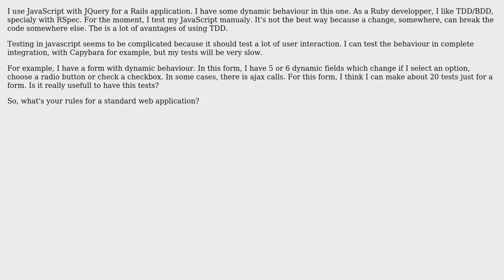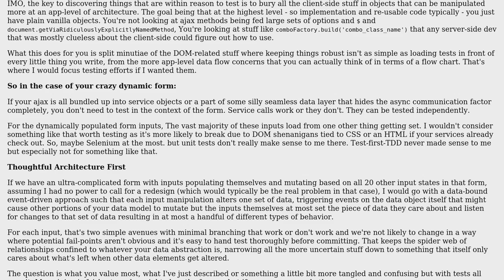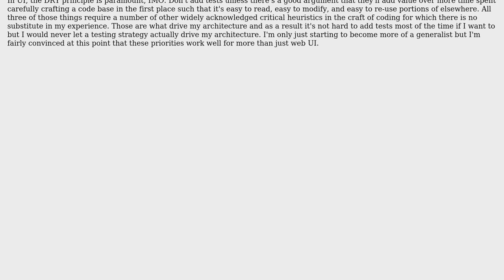How do you unit test a User Interface? (3 Solutions!!)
How do you unit test a User Interface?

With thanks & praise to God, and with thanks to the many people who have made this project possible! | Content (except music & images) licensed under CC BY-SA | Music | Images & others | With thanks to user Robert Harvey user Erik Reppen user Dougui user Brian Mains user binarycleric and the Stack Exchange Network Trademarks are property of their respective owners. You are responsible for your own actions.